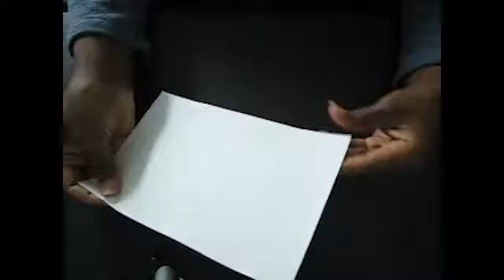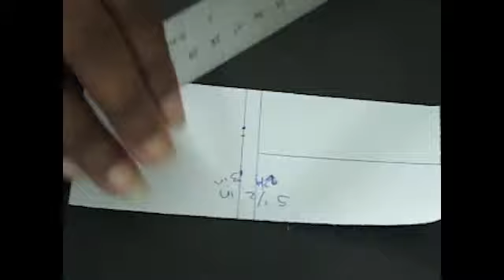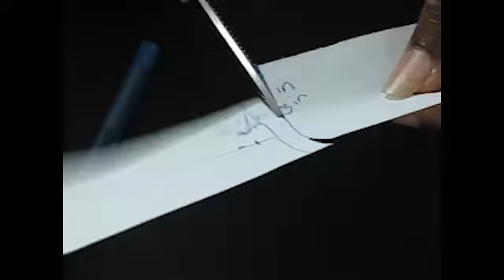STEM Activity of the Day: How to Make a Paper RotoCopter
Title/Task: Let’s make a Easy and Simple Roto-Copter

Background: Definition of thrust · 1 : to push or drive with force

Materials:
● Notebook Paper / Printer Paper
● Ruler
● Pen/Pencil

Objectives
Understand the role of thrust with helicopters

Steps in STEM
● Ask Questions
● Imagine the possibilities
● Plan/ Draw / Steps Needed
● Follow your plan to CREATE
● Improve
● Communicate / Reflect

Attempt project at your own risk.
Grab the below items and Now…let’s have some fun!

BTNP STEM TOYS founder Tonya Satchell created the channel Let’s STEM Together for parents (all adults) to learn STEM activities before engaging with their children. Mistakes will happen and success will be celebrated. This is a safe zone for adults to also learn STEAM (Science, Technology, Engineering, Arts, and Mathematics).